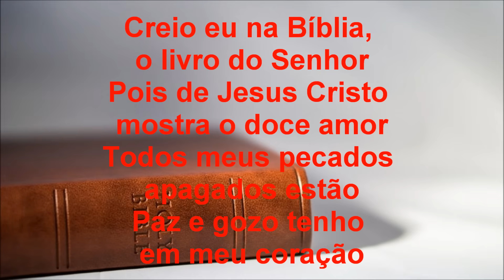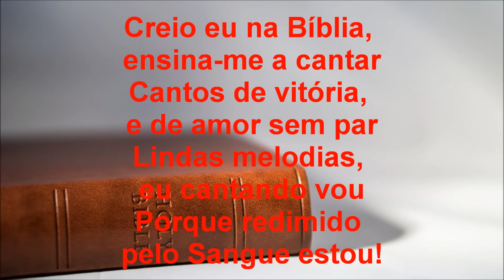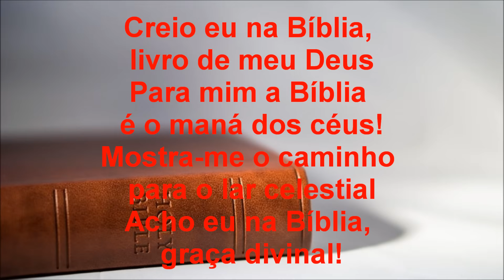Harpa Cristã - 259 - Creio eu na Bíblia - Levi - com letra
Letra:
Creio eu na Bíblia, o livro do Senhor
Pois de Jesus Cristo mostra o doce amor
Todos meus pecados apagados estão
Paz e gozo tenho em meu coração

Creio eu na Bíblia, livro de meu Deus
Para mim a Bíblia é o maná dos céus!
Mostra-me o caminho para o lar celestial
Acho eu na Bíblia, graça divinal!

Creio eu na Bíblia, ensina-me a cantar
Cantos de vitória, e de amor sem par
Lindas melodias, eu cantando vou
Porque redimido pelo Sangue estou!

Só a santa Bíblia a santidade dá
Este dom de Cristo, prometido já
Todos os que buscam plena salvação
Estas bênçãos, só em Cristo, acharão

Lemos hoje a Bíblia pra todo o pecador
Para que encontre Cristo, o Salvador
Sendo sua vida, livre de pecar
O divino livro, ele vai honrar!